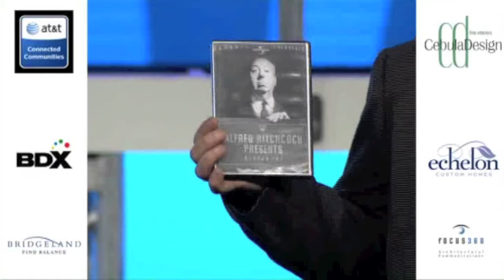Hitchcock on Selling | Sales Training by John A. Palumbo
Alfred Hitchcock understood the power of the imagination in film making; John Palumbo understands its importance in selling real estate.  Get your new home sales prospects to ask all the right questions.  Learn to better communicate with your customers to increase sales.